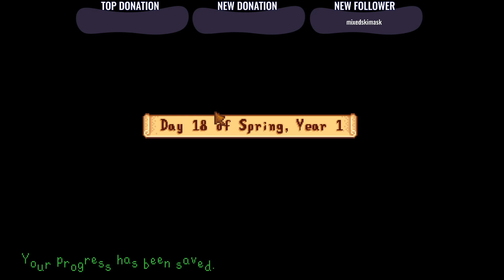Stardew Valley Livestream: The Egg Festival!! (3) 6/2/2021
Let's enjoy the egg festival by beating Abigail! This time around I was working toward a few goals such as, getting a bigger backpack, building a coop, and a silo. That is to say, I fished a ton in hopes to make a bunch of money.

8-10 PM EST: Solo Streams (M,W) Group Streams (F,S)